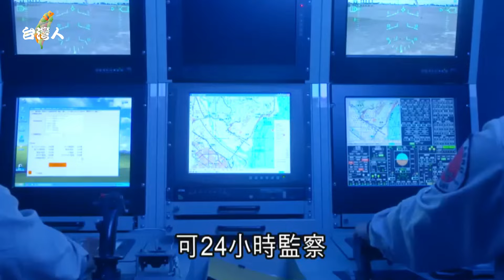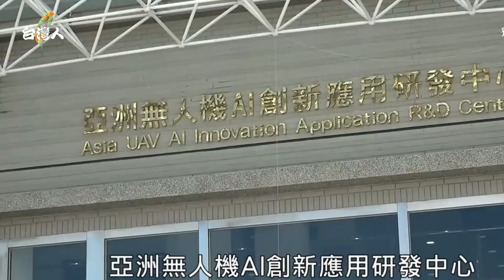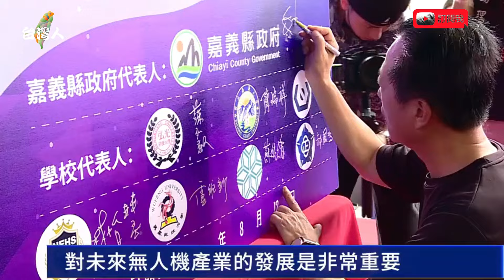台灣無人機國家隊,與美國簽署無人機合作備忘錄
亞洲無人機 AI創新應用研發中心與UAS Center at SBD（美國聖伯納迪諾無人機系統中心）22日簽署合作備忘錄，雙方將開放彼此使用無人機訓練場地、交流相關技術，讓台灣無人機發展更全面性。

嘉義縣長翁章梁20日啟動為期12天的美國無人機交流行程，與亞洲無人機 AI 創新應用研發中心攜手國內8家業者將參與在聖地牙哥舉辦「XPONENTIAL」國際海陸空無人載具及自駕系統產業鏈展。

翁章梁表示，此次參訪更加了解無人機需要專屬場域，嘉義縣擁有完整山、海、平原等多元地形，和寬闊的空域，是發展無人機最佳的環境。